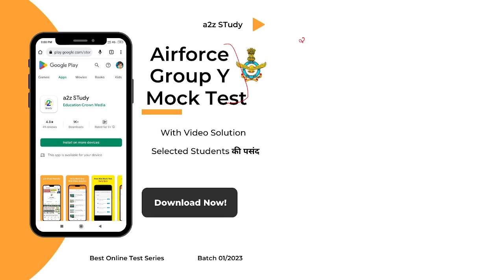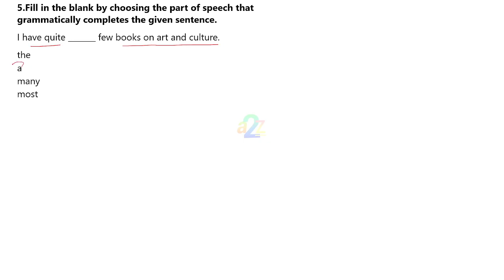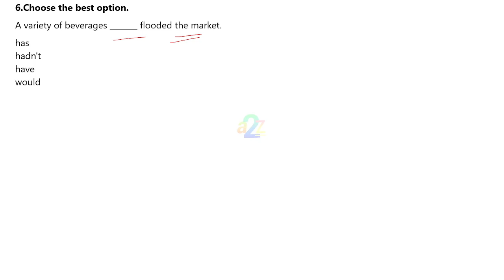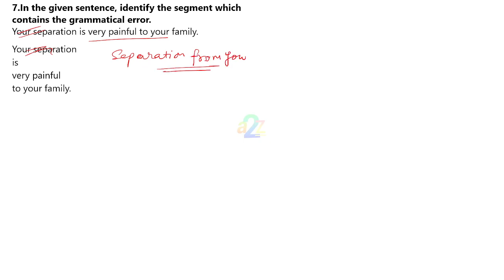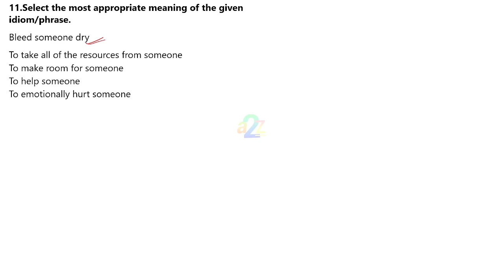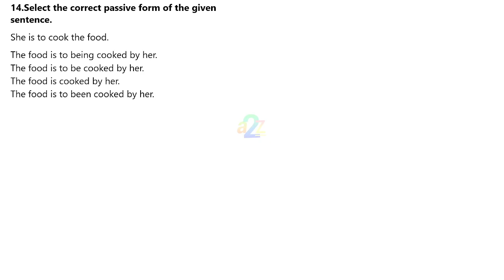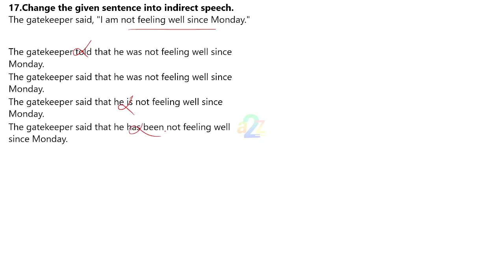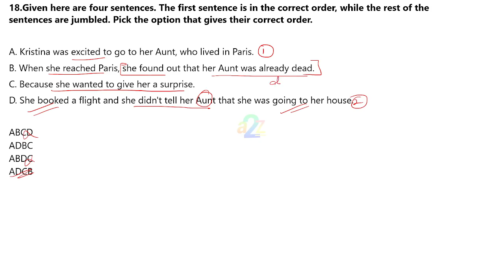Airforce Agniveer XY English Practice Class | Airforce XY Group English Mock Test - 14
Airforce Agniveer XY English Mock Test | Airforce XY Group English Class - 14